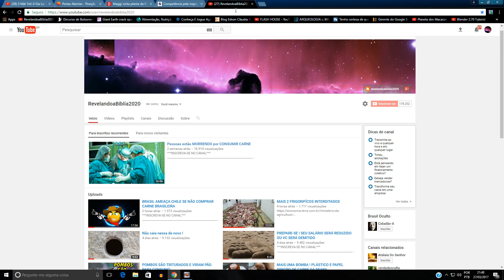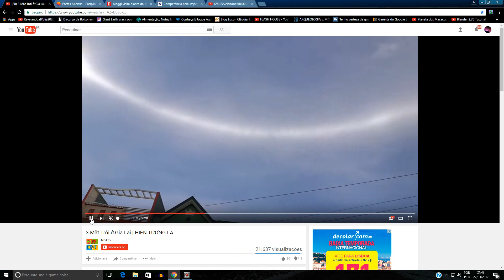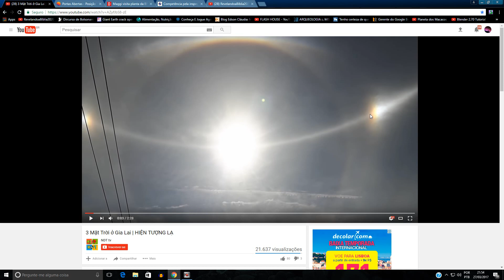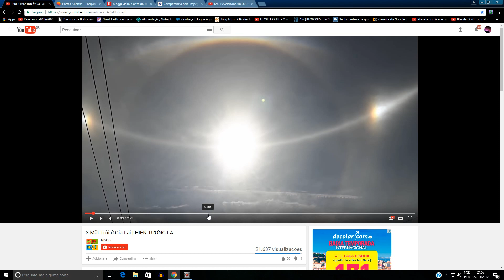NIBIRU...PLANETAS...REFLEXO NO DOMO...CHEMTRAILS ? O QUE É ISTO ?